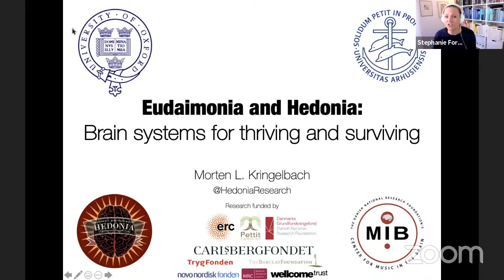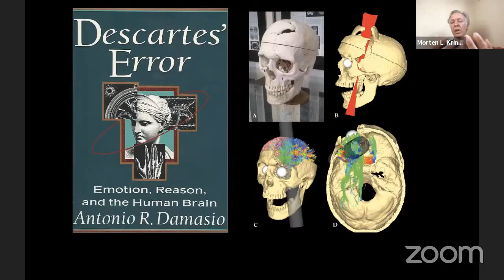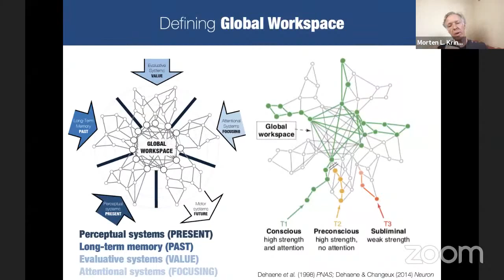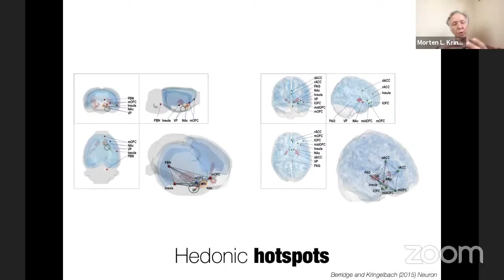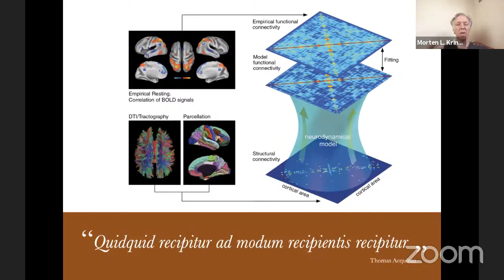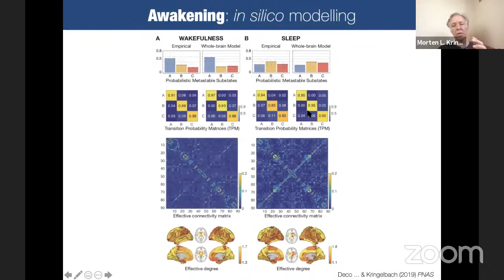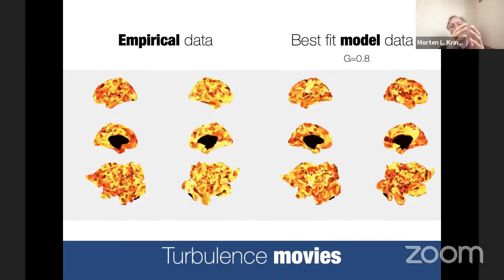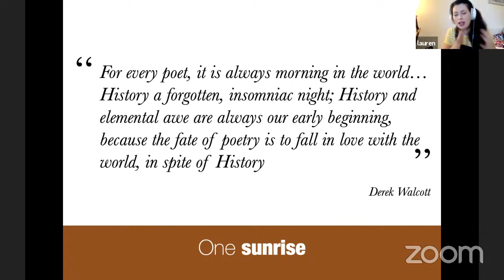CNStalk: Eudaimonia and Hedonia: Brain systems for thriving and surviving - Morten L. Kringelbach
Eudaimonia and Hedonia: Brain systems for thriving and surviving
Morten L Kringelbach

For Aristotle, the goal of human life was to live well, to flourish, and
to ultimately have a good life. These goals can be conceptualised as
“eudaimonia”, a concept distinct from “hedonia” (pleasure). Many people
would argue that the arts play a large role in their wellbeing and
eudaimonia. Music in particular is a culturally ubiquitous phenomenon
which brings joy and social bonding to listeners. Research has given
insights into how the ‘sweet anticipation’ of music and other art forms
can lead to pleasure, but a full understanding of their role in
eudaimonia is still missing. What is clear is that anticipation and
prediction are important for extracting meaning from our environment. In
fleeting moments this may translate into both pleasure and pain, which
over longer timescales can give rise to flourishing and suffering,
providing meaning and purpose to life. I will discuss some of the
evidence from neuroimaging and whole-brain modelling for the role of
sex, drugs and music in helping orchestrating eudaimonia, and propose
future strategies for exploring the deep remaining questions.